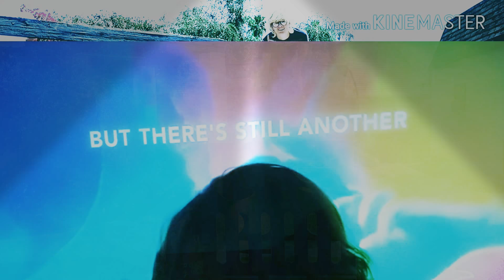Trouble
RIP Avicii... your music is amazing!